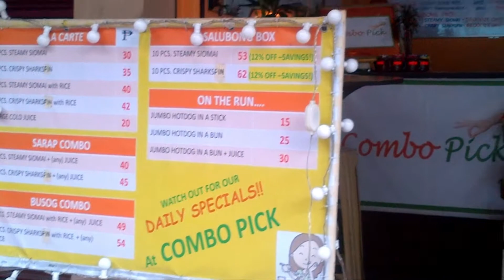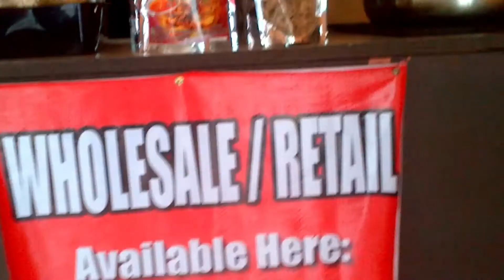MY TITA & TITO'S STORE TOUR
HOLA!🤞💖

WELCOME BACK! VISIT NYO ANG STORE NG AMING PAMILYA
WE SPECIALIZE SHARKSFIN, SIOMAI RICE,NACHOS,BROWNIES ETC..

PLEASE VISIT OUR FAMILY STORE, IF YOU ARE NEAR PLEASE DROP BY. OUR PRODUCTS ARE CHEAP AND ON THE GO SNACKS

IFOLLOW NYO AKO SA AKING MGA SOCIAL MEDIA ACCOUNTS